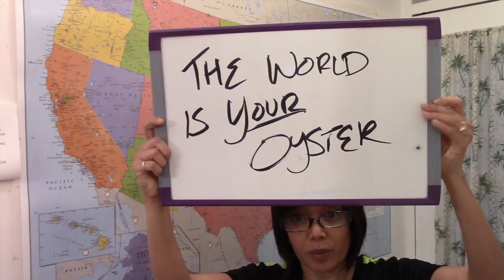Mini White Board Session #28: The Word is Your Oyster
Purium Fairy's Mini White Board Session #28: The World is YOUR Oyster!

If you think everyone knows about Purium, THINK AGAIN!!!